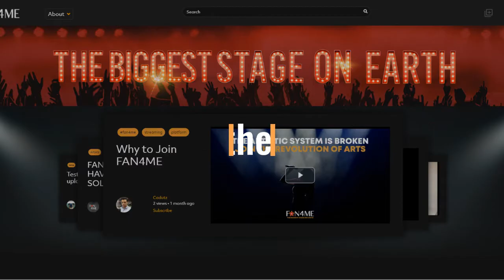GLOBAL CASTING CALL FOR ARTISTS , CREATORS AND ENTERTAINMENT VENUES OF ALL KINDS! - FAN4ME.COM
This is a global casting call for artists of all kinds. Imagine a full house every day with your most loyal fans. Supporting you financially on and off YOUR stage. Introducing the world’s first exclusive platform for artists and creators of all kinds. Complete financial stability, doing what you were born to do! We have the platform. You have the passion. Be a part of THE BIGGEST STAGE ON EARTH  and Change the way your art is valued. Connect. Collaborate. Control. The Show must go on!  Right here… On the BIGGEST STAGE ON EARTH.  Your feed. Your fans. Your future. Join Fan4Me.com

FAN4ME.COM IS RECRUITING FOR THE BIGGEST STAGE ON EARTH !!! Earn money today and change the way your art is valued! It's 100% FREE for artists, and you receive your money within 24 hours after your fans payment.
We are a cause to help artists in over 200 countries gain finacial freedom, build back their lives and secure their personal brands. Its time to take control on how your art is valued! Be a part of the change, and be a part of THE BIGGEST STAGE ON EARTH.

"CONNECTING ARTISTS AND CREATORS TO THEIR FANS THROUGH THE WORLD'S BEST ONLINE ENETERTAINMENT EXPERIENCE"

WELCOME TO FAN4ME.COM